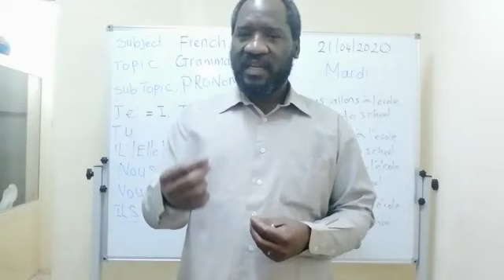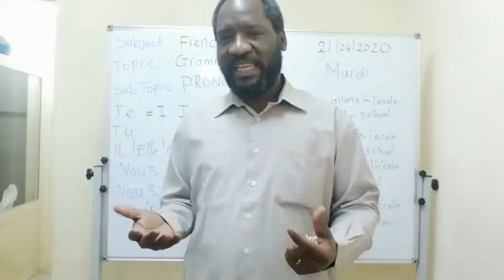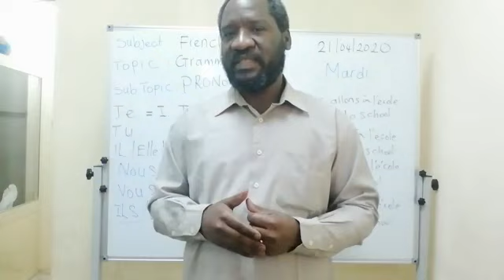Online Teaching update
TCMS